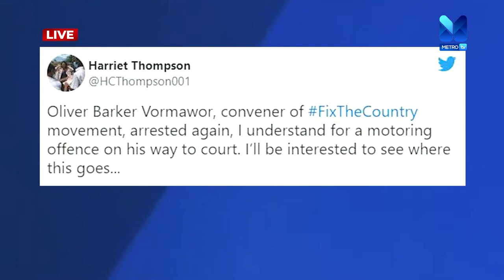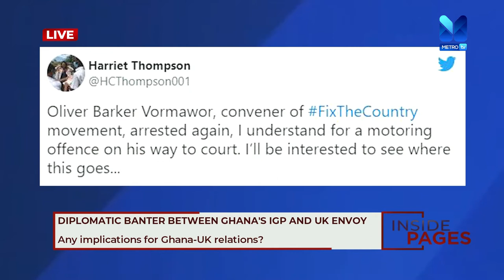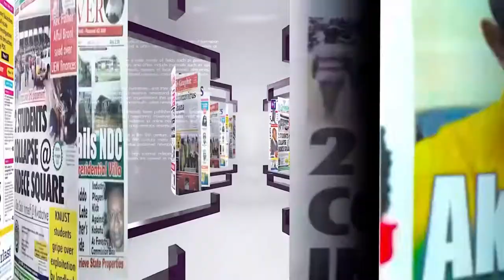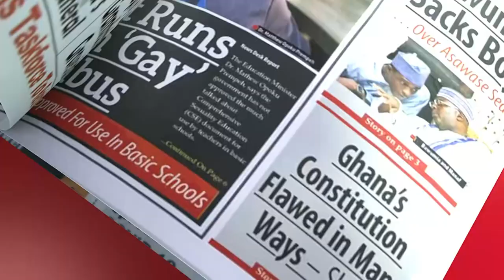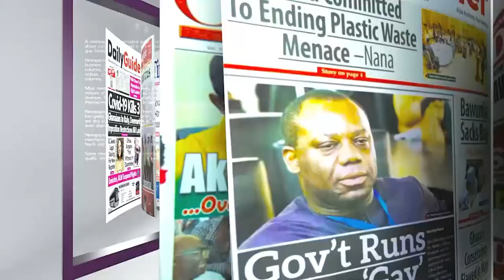Diplomatic banter between Ghana’s IGP and UK Envoy: Any implications on relations? | Inside Pages